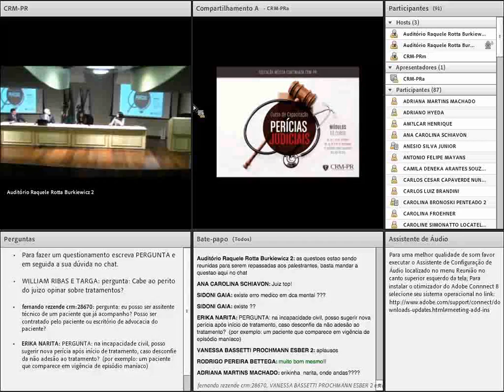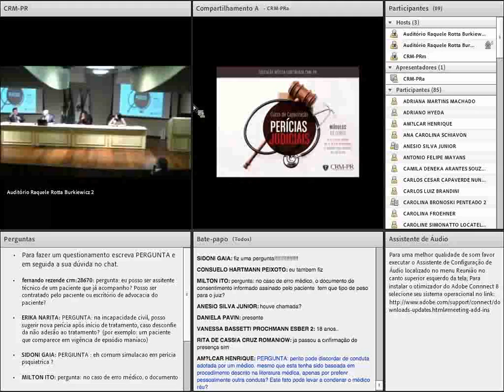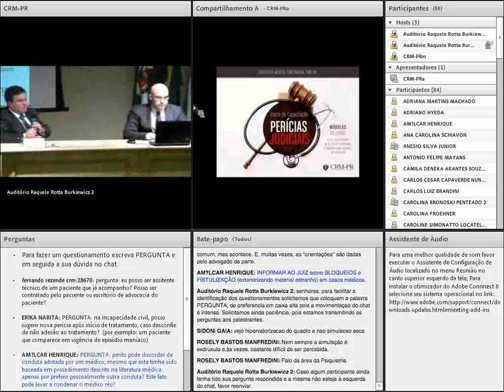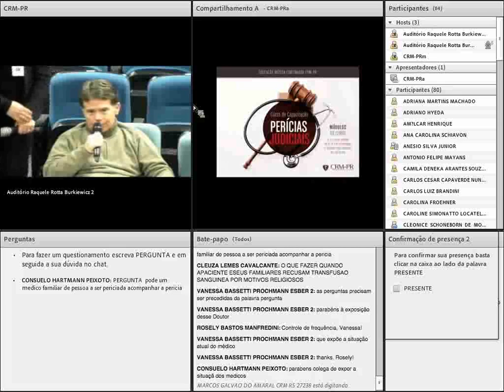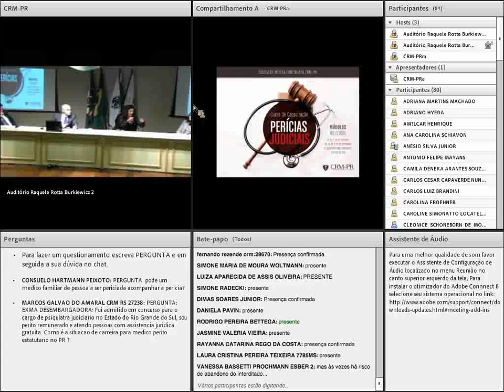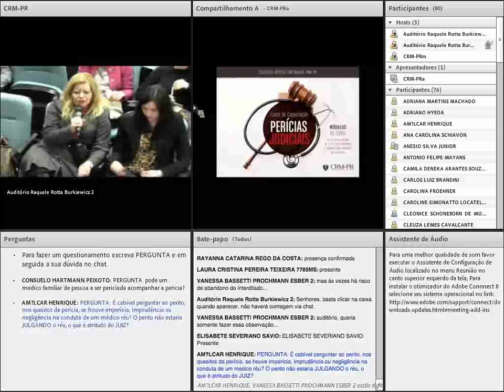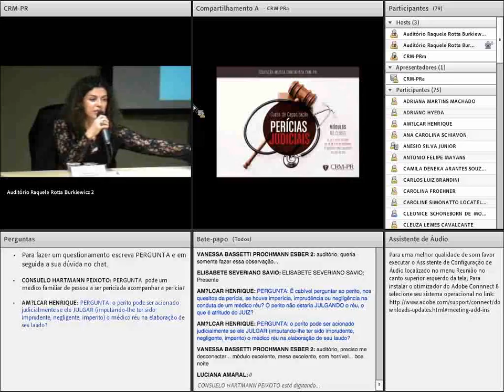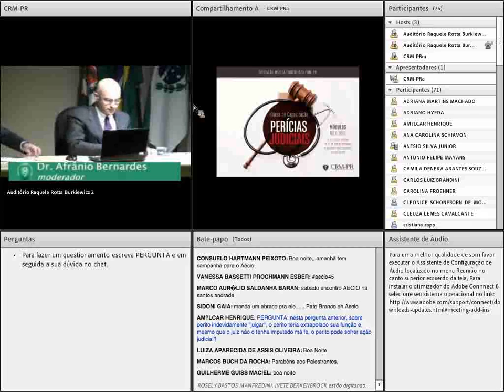2014/10/22 - Perícias Médicas - Módulo 2 - 5/5